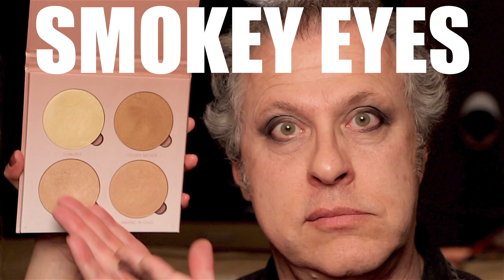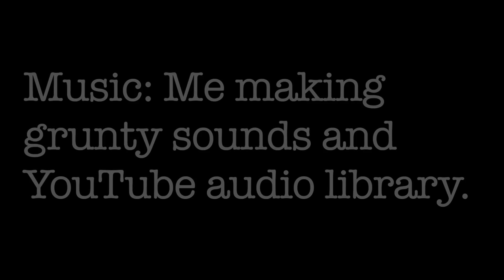Paul tries a Korean Moisture Mask with Hayley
081- Hayley comes by to help Paul moisturize his skin with a Korean Moister Mask and listen to some K-Pop.

Lighting- Lowel Tota light (the one I've had since 1991)
Sound- RODE NTG-2 boom mic
XLR to mini converter- BeachTek DXA-2T